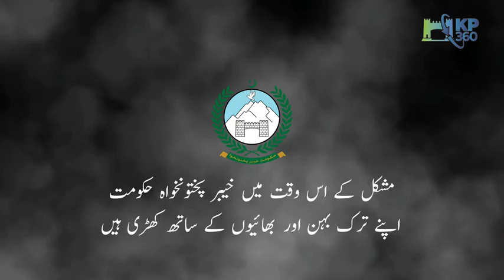مشکل کی اس | Turkey Syria Earthquake گھڑی میں خیبرپختونخوا حکومت نے ثابت کردیا.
13 February 2023

نگراں وزیراعلی خیبر پختونخوا محمد اعظم خان کا ترکیہ کے زلزلہ زدگان کی امداد کا فیصلہ.
وزیراعلی کی چیف سیکرٹری کو اس سلسلے میں ایکشن پلان ترتیب دینے کی ہدایت۔
ترکیہ کے زلزلہ زدگان کو درکار اشیائے ضروریہ کے بارے این ڈی ایم اے اور دیگر وفاقی اداروں سے معلومات حاصل کی جائیں
زلزلہ زدگان کی مدد کے سلسلے میں وزیر اعظم ریلیف فنڈ میں عطیات جمع کرنے کے لئے لائحہ عمل تیار کیا جائے.
اس سلسلے میں سرکاری ملازمین تعلیمی اداروں اور غیر سرکاری تنظیموں سے عطیات جمع کرنے کے لئے رابطہ کیا جائے۔
خیبر پختونخوا کی حکومت اور عوام مصیبت کی اپنے ترک بہن بھائیوں کے دکھ میں برابر کے شریک ہیں اس گھڑی میں صوبائی حکومت اور صوبے کے عوام آزمائش کی اس گھڑی زلزلہ زدگان کی مدد کے لئے پر عزم ہیں محمد اعظم خان۔